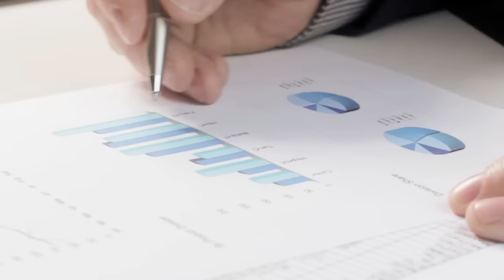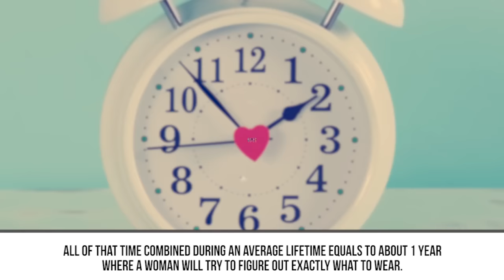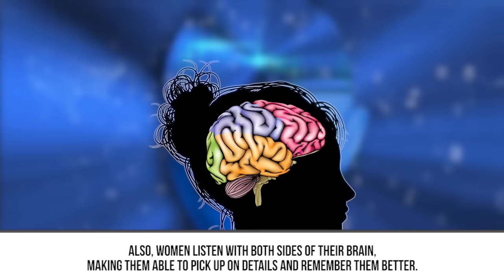10 Unusual Things You Didn't Know About Women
top 10 amazing facts you didn't know about women

Description:
As the saying goes; men are from Mars and women are from Venus, meaning that the two genders have a hard time understanding each other. Women are truly an enigma, even to themselves. Women are the bearers of the future of our generation and are typically seen as the caretakers of the family and home, there are much more to them than what meets the eye. While women tend to understand each other fairly well, men had a really hard time understanding women and vice versa. Studies and medical research have been trying to crack the female code for what seems to be centuries. During the Victorian era, machines were made to cure female “hysteria”, when really, they were large vibrating machines in the doctors’ offices. Women were second class citizens for hundreds of years before they were given the right to vote in the United States. Even today, women are fighting to have equal wages and to be seen as equals with men.
In this video are ten mind-blowing facts about women that would even surprise members of the female sex. So men, if you want to have a better understanding of women, look no further than this video and prepare to be blown away by these facts. These facts are especially great if you want to score some points with your female friends and even make your mother proud. As you go through these facts, consider the journey that it took to realize these amazing tidbits that make women as unique as they are.